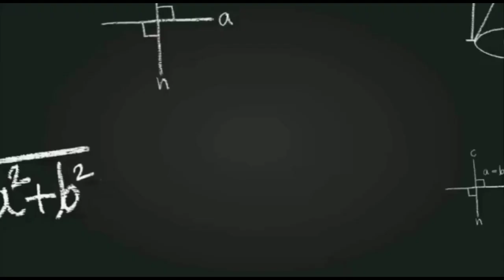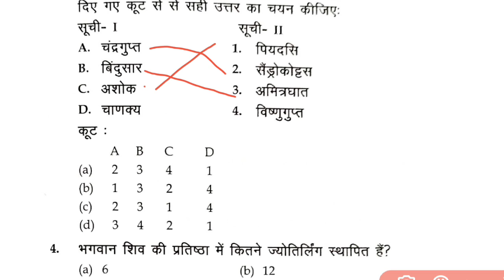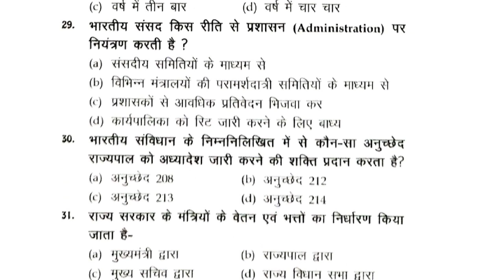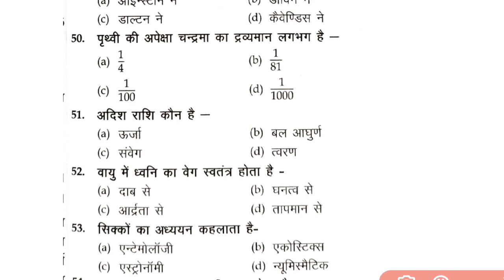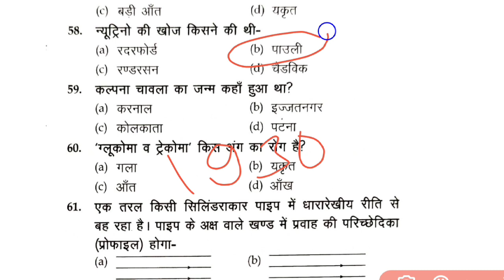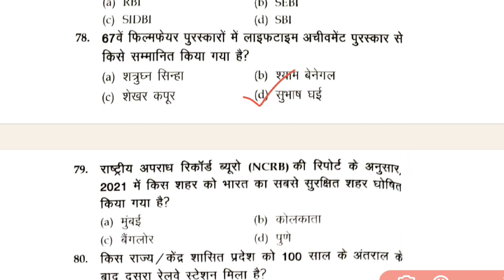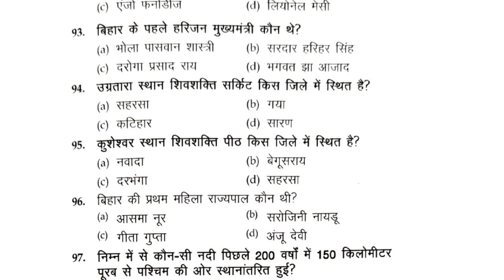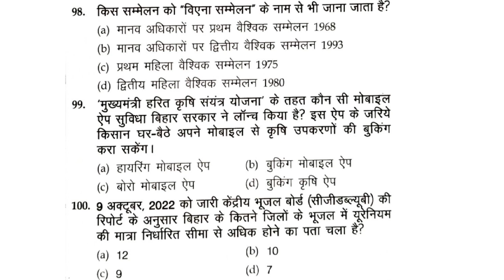Crown Bihar Daroga Set 03 | Bihar Daroga Practice Set 03 | 100 Question With Discussion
Bihar Daroga Crown Practice Set 03 | Crown Publication | 100 Question With Discussion